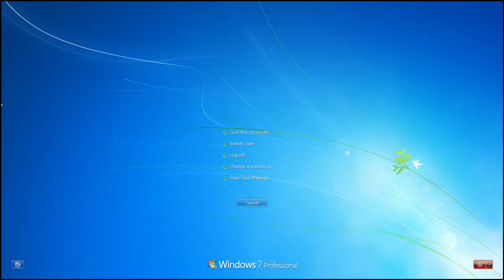Fallout 3: Part 15 - Where is The FAMILY??